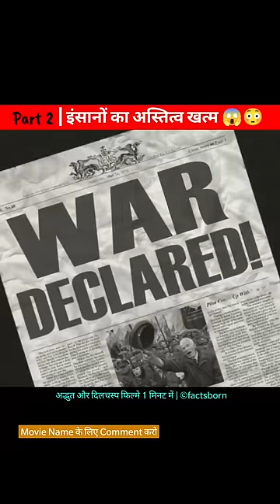इंसानों का अस्तित्व खत्म 🥺🤯 part 2 || 9 (2009) explain || Woodworking skill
भविष्य में इंसानों का अस्तित्व जब खत्म होगा तो 😳🤯 || Woodworking skill

इंसानों का अस्तित्व खत्म 🥺🤯 || 9 (2009) explain || Woodworking skill

1.This video is no negative impact on the original works (it would be actually positive for them) 2.This video is also for teaching purposes 3.It is not transfermative in nature 4.I only used bits and pieces of videos to get the point across where necessary 5.Some images are also used just for giving the clearance about the topic to the viewers.

3d animation
Movie explained in hindi
explain animation movie in hindi
explain animation movie
explain animation movie in tamil
cartoon movie explained
cartoon movie explained in hindi
explain cartoon movie in teulgu
new cartoon movie explained in hindi
new cartoon movie explained
explain cartoon movie in Urdu
animation movie explained in malayalam
catoon movie explainer
cartoon cartoon
cartoon video
cartoon malayalam
cartoon explainer video
cartoon song
cartoon explainer malayalam
cartoon movie
cartoon dikaiye
cartoon wala
cartoon bangla
cartoon dog
cartoon dijiye
cartoon dikhao
animation
pinoy animation
horror animation
2d animation
animations
fnf animation
Top animation
top 3 animation animation
cartoon cartoons
best cartoon kids movie family